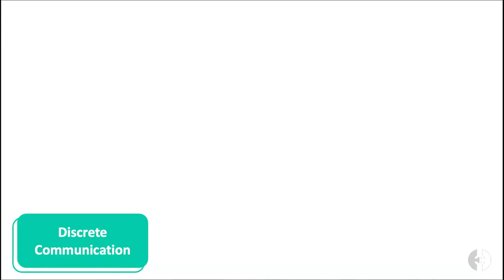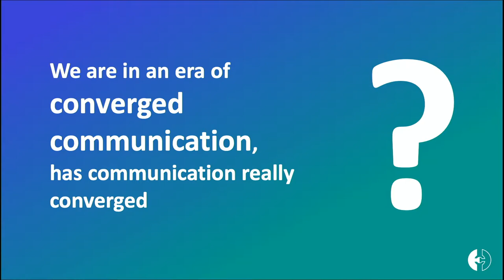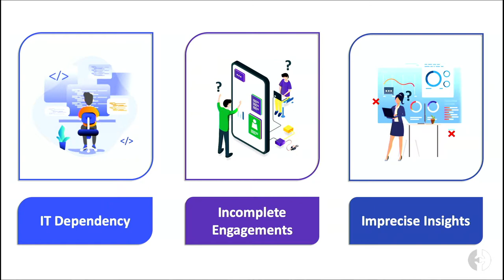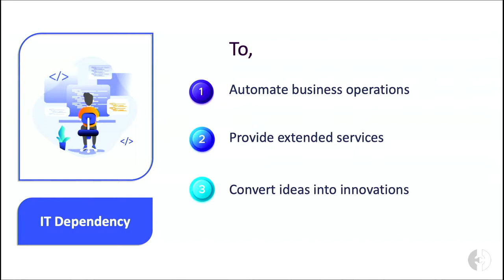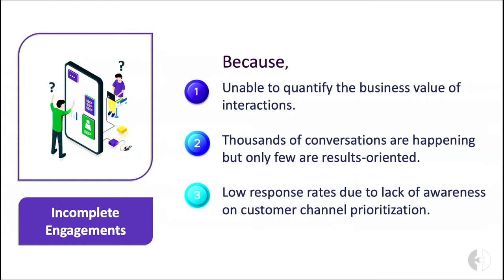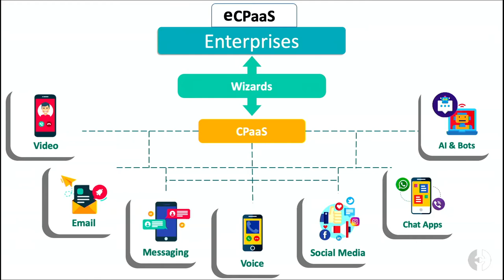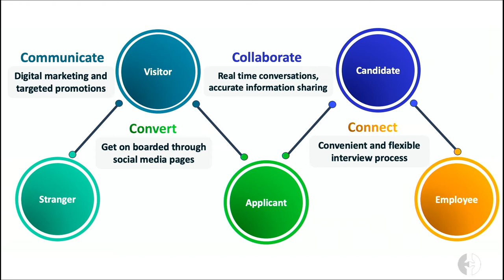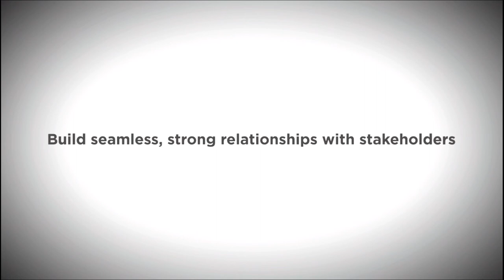Introduction Enterprise CPaa5 by Dinesh Saparamadu - RTC Conference 2019